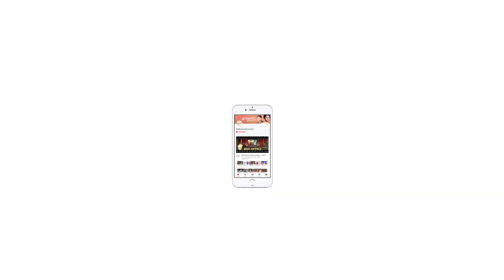Disha Patani, Daisy Shah snapped at the airport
Our B-town celebs are always on a roll travelling from one place to another and airport turns out to the best place to spot the celebs.